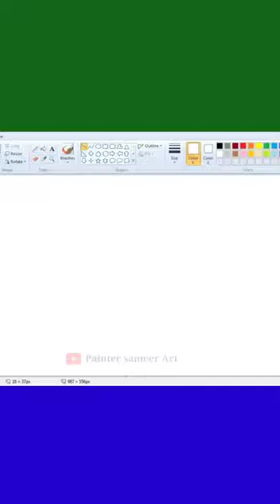share logo design / ms paint in computer drawing / how to draw / ms paint tutorial video